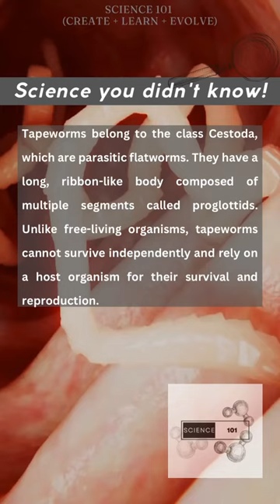Tapeworm simplified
Tapeworms are parasitic flatworms: Tapeworms belong to the class Cestoda, which are parasitic flatworms. They have a long, ribbon-like body composed of multiple segments called proglottids. Unlike free-living organisms, tapeworms cannot survive independently and rely on a host organism for their survival and reproduction.

Tapeworms have a complex life cycle: Tapeworms have a complex life cycle that involves multiple hosts. Typically, they have an intermediate host, such as a small animal or insect, and a definitive host, which is usually a larger animal or human. The eggs of tapeworms are usually released into the environment through the feces of the definitive host. These eggs are then ingested by the intermediate host, where they develop into larvae. When the intermediate host is consumed by the definitive host, the tapeworm larvae attach to the host's intestine and mature into adult tapeworms.

Tapeworms can cause health problems in humans and animals: When humans or animals become infected with tapeworms, it can lead to various health problems. The severity of symptoms depends on the type of tapeworm and the location of the infection. Common symptoms include abdominal pain, nausea, diarrhea, weight loss, and vitamin deficiencies. In some cases, tapeworms can cause serious complications, such as intestinal blockage or inflammation. Treatment for tapeworm infection usually involves medication to eliminate the parasite, and preventive measures include proper hygiene, cooking food thoroughly, and avoiding consumption of contaminated water or undercooked meat.